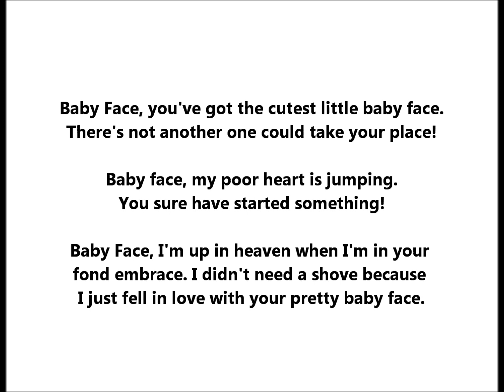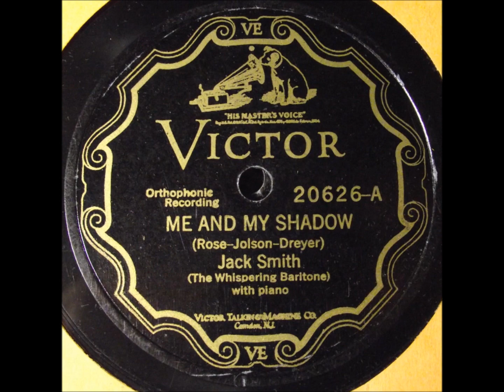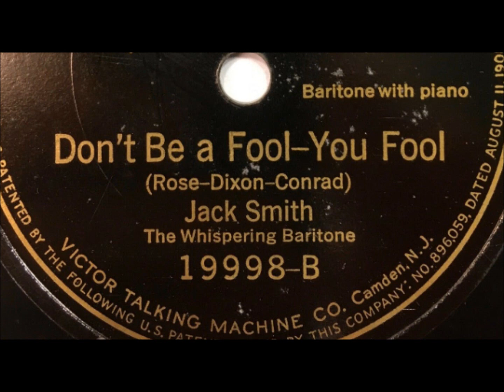Jack Smith, Whispering Baritone "Baby Face" (song by Benny Davis & Harry Akst) Victor 20229 (1926)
Jack Smith, the Whispering Baritone

"Baby Face" is a song by Benny Davis and Harry Akst

Victor 20229

Baby cheeks and turned up nose and curly hair--
I'm raving bout my baby now!
Pretty little dimples here and dimples there--
Don't want to live without her!
I love her goodness knows!
I wrote a song about her, and here's the way it goes

Baby Face, you've got the cutest little baby face--
There's not another one could take your place!

Baby face,
My poor heart is jumping--you sure have started something!
Baby Face, I'm up in heaven when I'm in your fond embrace.
I didn't need a shove because I just fell in love
With your pretty baby face.

When you were a baby--not so long ago--
You must have been the cutest thing
I can picture you at every baby show
Just winning every ribbon with your sweet baby way
Say, honest I ain't fibbing--you'd win em all today

Born with the name Jacob Schmidt (probably on May 30, 1896), the singer made a legal change to Jack Smith around the time anti-German sentiment ran high.

Radio was a source of regular work for Jack Smith for decades. He started on radio as a piano accompanist, but at a WMCA studio, his partner (a singer) failed to appear. Smith's solo career was launched on that day!

Smith was also a Tin Pan Alley "song plugger," giving private performances of new songs to vocalists who might want to adopt those songs (the way he entered show business after he left the military?). He was a song plugger for the Irving Berlin Music Company, and he recorded several Berlin songs--he was in his "comfort zone."

His discs were among the earliest made with an "electric" recording process, a microphone used. His first recording session was on August 28, 1925, but Victor issued nothing from this "test" date or trial session. "Cecilia" was soon afterwards cut. Recorded on September 21, 1925, this "A' side of his first disc was among his biggest hits.

Another song closely associated with Smith is "Gimmie a Little Kiss, Will Ya?" His delivery is unique--perfect for the song. He recorded many songs that would become standards.

Whispering Jack Smith's style was "fresh" to the industry in the mid-1920s although Columbia had the services of Art Gillham, the Whispering Pianist. These two artists--friendly rivals--would cover some of the same songs. Art Gillham later in life recalled that Jack Smith had the greater talent or at least made better records. Smith had the more flexible voice, able to cover a wider range of material. Gillham's range was very limited.

Jack Smith was exclusive to the Victor Talking Machine Company (and England's HMV) from 1925 to 1930. Hal Kemp's older brother, T. D. Kemp, Jr., became Jack Smith's business manager in 1926, arranging for Smith to perform in London that year and later.

Smith made wonderful recordings abroad in 1928--in England and in Berlin, Germany.

Kemp in retirement recalled that Smith's alcoholism destroyed the crooner's career by 1931. One sign of a decline in the career is that by 1931 Smith cut titles for Plaza, a company that issued budget labels. Jack Smith had fallen from the prestigious Victor label, ending up on the dime-store Banner label. He recorded for Decca in 1940 in a failed comeback attempt.

He died in New York City on May 13, 1950, out of the limelight for two decades though he continued to work in radio, even hosting a radio show in the mid-1930s. He continued to play in nightclubs (or roadside restaurants, such as the Woodlawn in Madison, Connecticut), not presented as any kind of star or legend--he sang and played piano to audiences indifferent to or unaware of his earlier fame.

Obituaries published in 1950 state that Smith, survived by wife Marie, is buried next to his mother Anna Schmidt at St. Raymond's Cemetery in the Bronx in an unmarked grave.

His heyday was the mid- and late-1920s. Among the symbols and icons of the Roaring '20s--radio, flappers, Al Jolson in The Jazz Singer, bootleggers, Gatsby, Lindbergh--I include The Whispering Baritone.